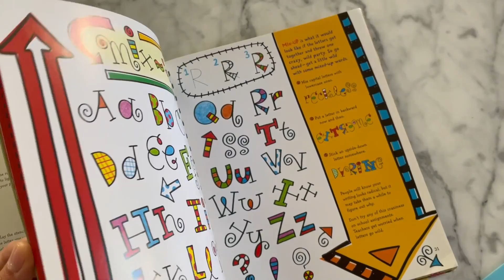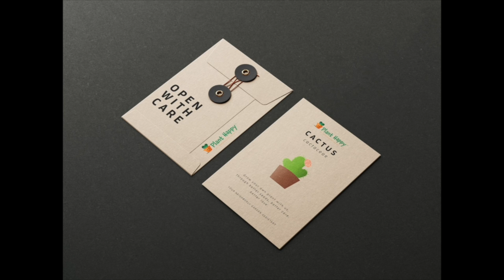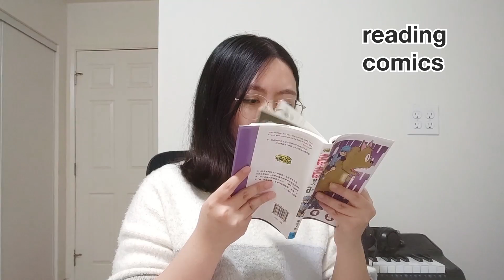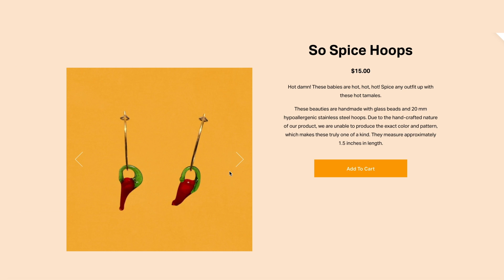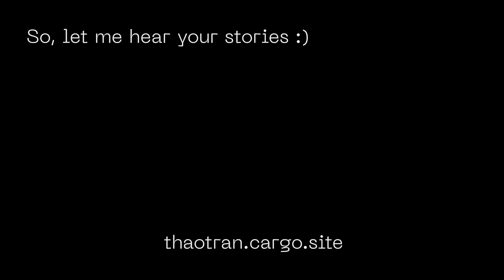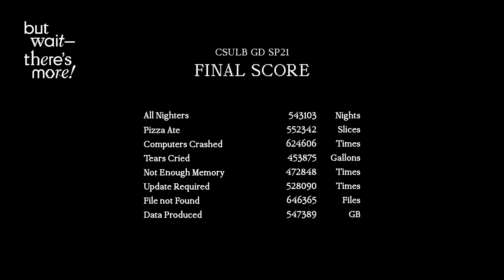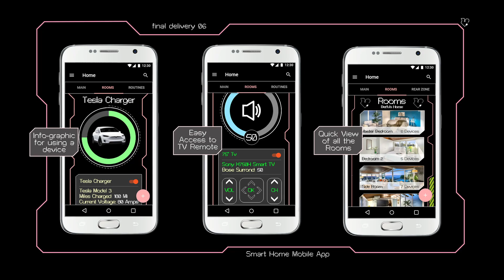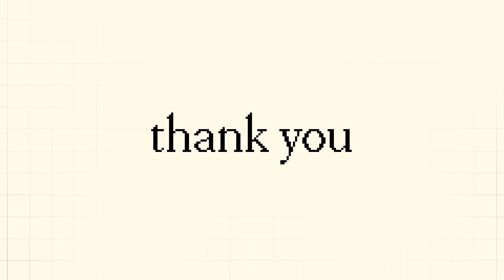But Wait — There’s More! Show: Part 2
Welcome to our Senior Showcase: But Wait — There’s More!
Life’s a pitch, and then you buy. For four low, low payments of $3,425 (plus S&H), this degree can be yours! But wait – there's more!